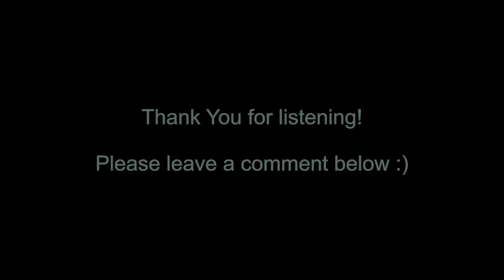♥ PIANO MUSIC & VIOLIN ♥ SLEEP ♫ STUDY ♫ RELAX ♥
PIANO AND VIOLIN INSTRUMENTAL COMPOSITION - AMAZING PIANO MELODY - CALM, GENTLE & RELAXING ♪♫♪♫♪♥♥♥
I upload new relaxing music EVERY WEEK for your enjoyment!
If the music helps your baby or child, then let me know... I reply to EVERYONE!

Links for download are BELOW.
Thank you for your time to listen to my music!
Harry :)
Feeling generous & would like to support me and buy my music? Here's the links :)

AMAZON MP3